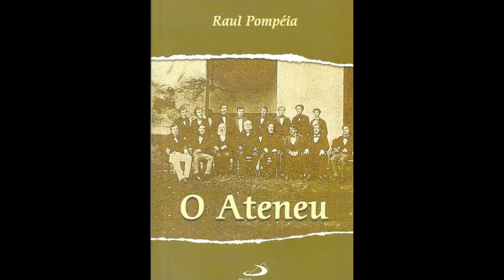TODA CUSPIDEIRA JÁ FOI BOA PRA SAÚDE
Gabs e Rods explicam sobre SAÚDE PÚBLICA através dos laços entre Literatura Brasileira e Sociologia.
siga DR no instagram: @discutindoresultados